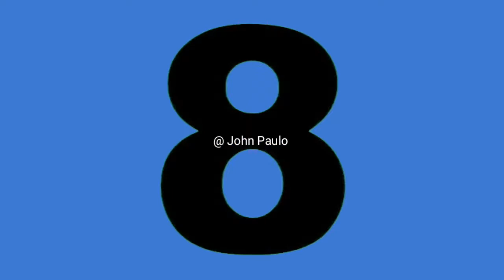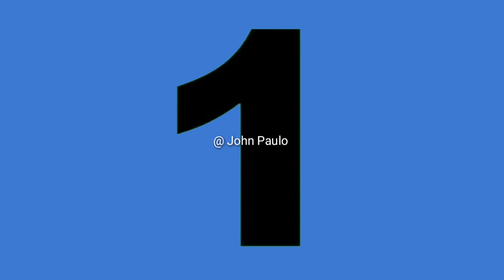HAWA NDIO MBWA WENYE NGUVU NA HATARI ZAIDI DUNIANI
Hii ni orodha ya mbwa kumi hatari zaidi duniani..

 # John Paulo  Stories I Updates #

# John Paulo   Stories I Update #